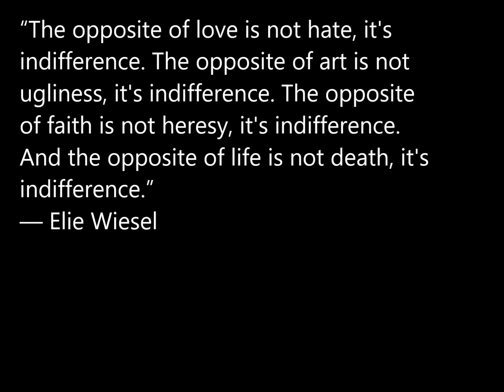Apathy their Stepping Stone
Election Day 2018.  If you're on the left, will you help stop the tide, or will you stay home and let evil flourish?